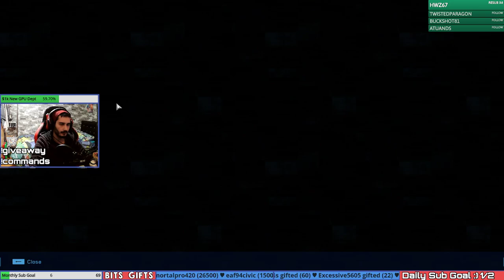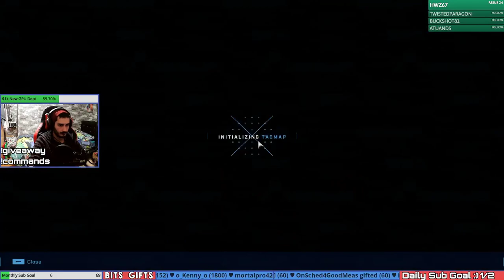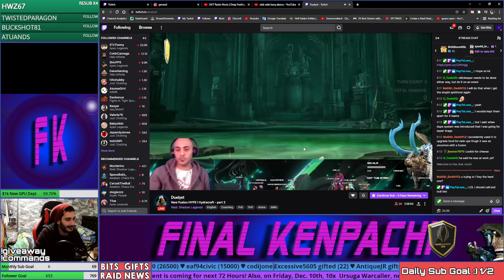Halo Infinite Campaign Legendary - Part 2